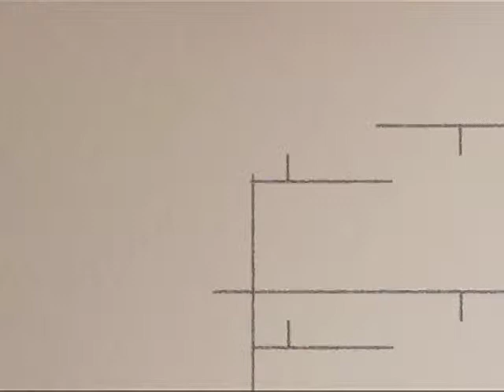David Schultz V Billy Travis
Wrestling action from Memphis, TN